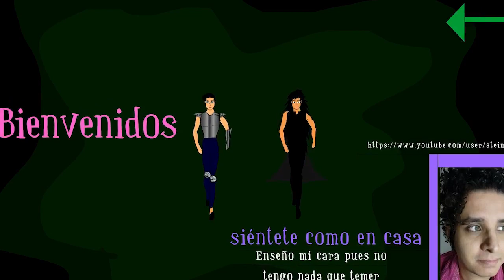trono de cristal capitulo 49